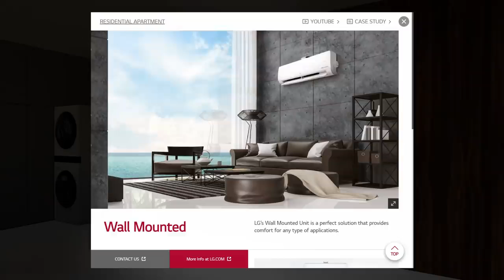LG HVAC Virtual Experience